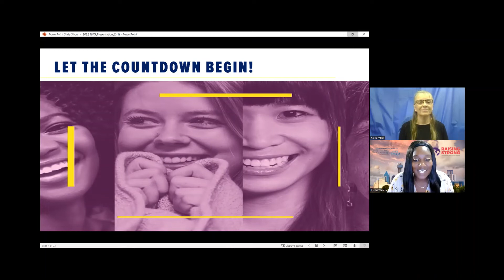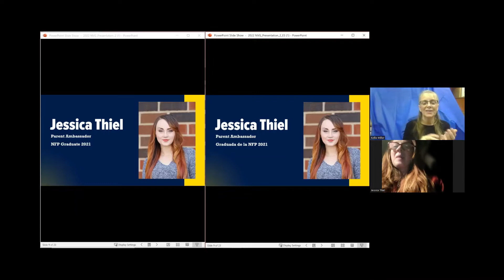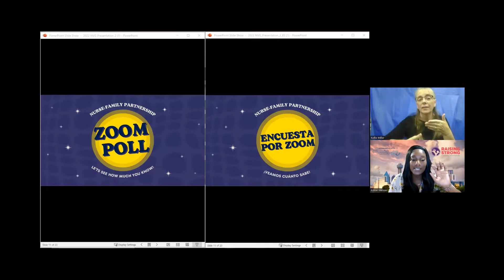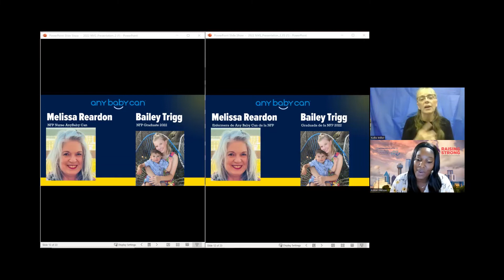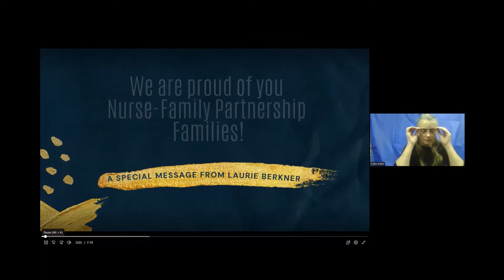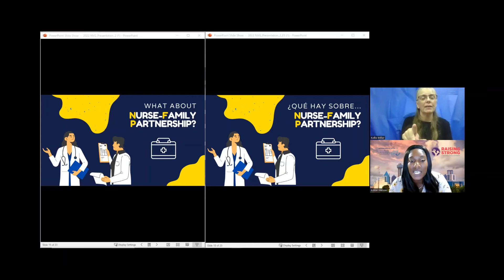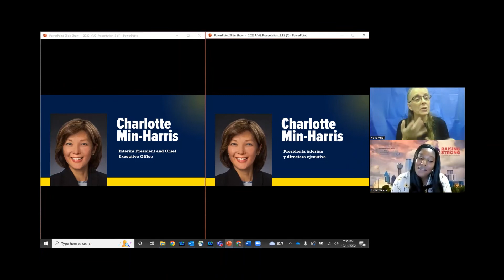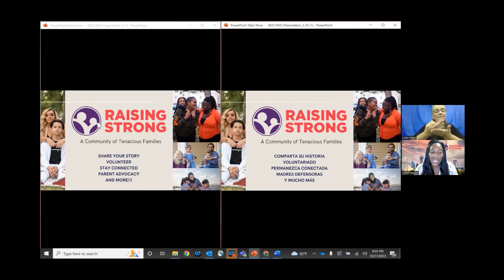3rd National Virtual Graduation | 2022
Nurse-Family Partnership®